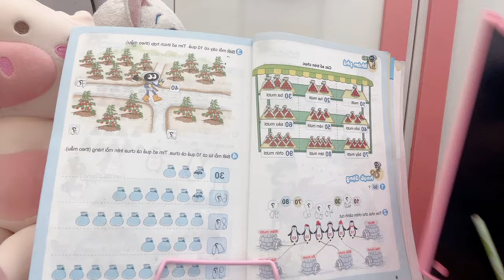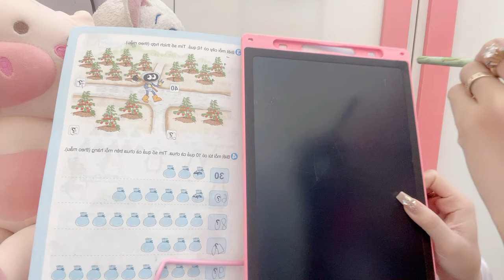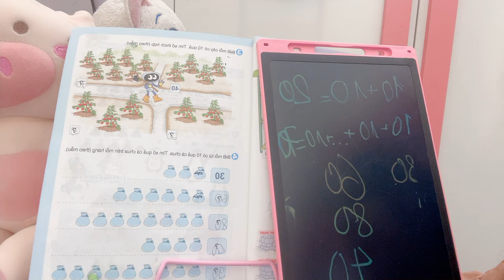Today I will study with you about numbers and trees